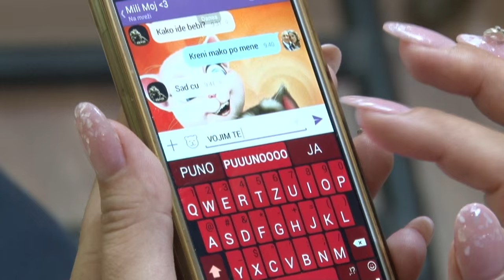Ivana i Aca 07.06.2015.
Foto Centar 063/612-415